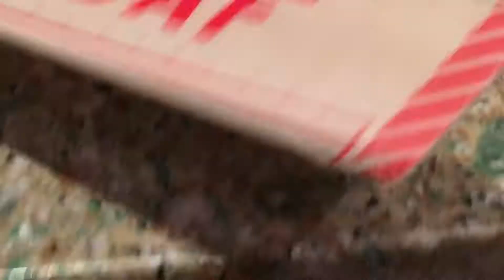Vlog and please support